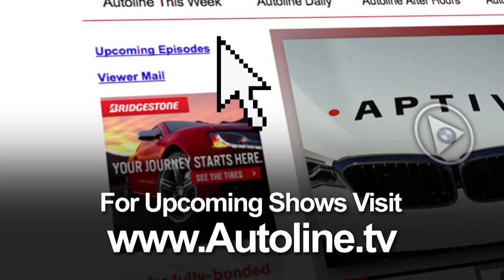The Future Shines Bright For Automotive Retailers - Autoline This Week 2505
Car dealers are creative and adaptive. They adjusted to lockdowns and social distancing caused by the Covid-19 pandemic and learned how to maintain sales with much lower levels of inventory. Auto analyst and retail expert Maryann Keller explains that they’re also going to outlast EV startups who try to sell direct to consumers.

PANEL:

Maryann Keller, Maryann Keller & Associates; Steve Finlay, Freelance; John McElroy, Autoline.tv